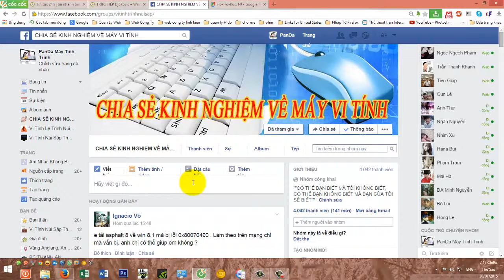Thăm Quan Các Địa Điểm 360 độ Trên GoogleMap